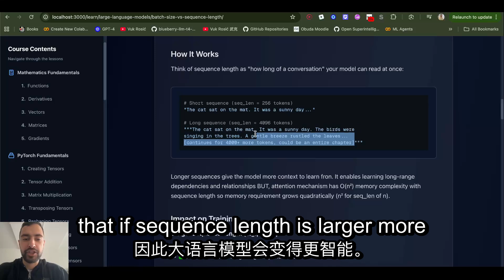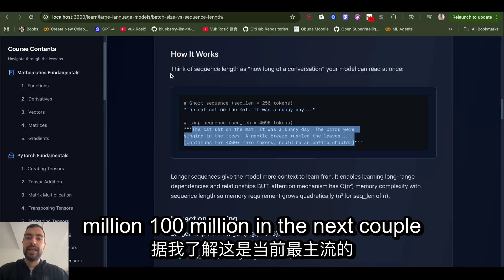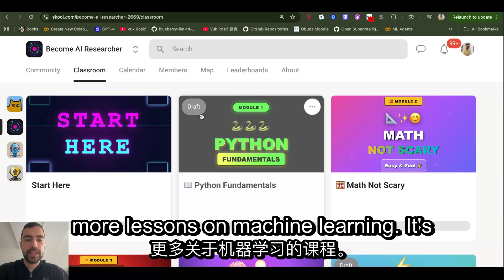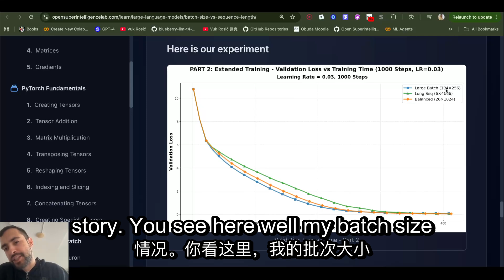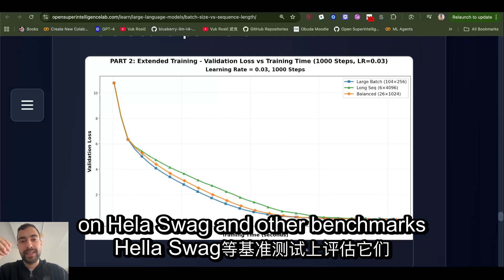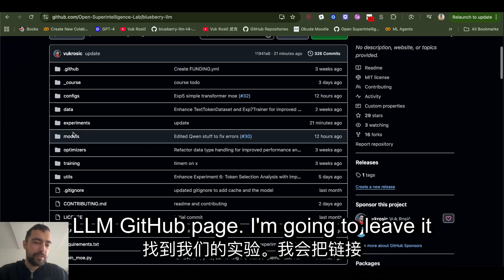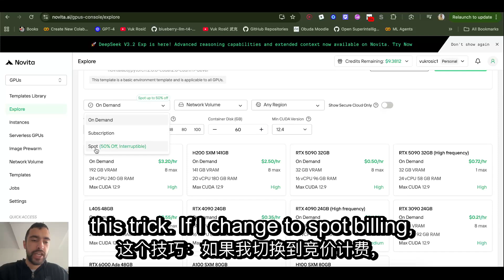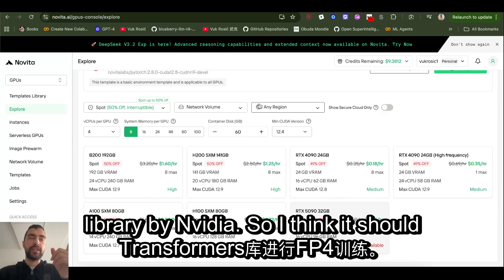Train Your LLM Better & Faster - Batch Size vs Sequence Length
0:00 - Batch Size vs. Sequence Length
0:44 - What is Sequence Length?
1:24 - Scaling Sequence Length
2:29 - The Core Trade-Off
3:13 - How Batches Work
4:42 - Analyzing The Graph
6:09 - A Question For You
6:25 - Explore The Code
7:02 - Cheap GPU Compute
7:47 - Free Course & Future